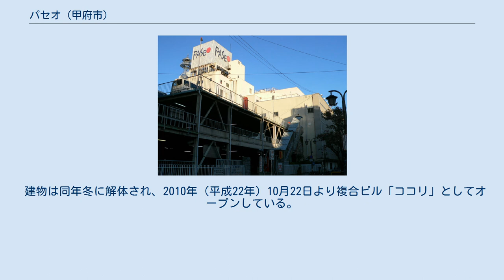パセオ (甲府市)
パセオ（英語：PASEO）は、山梨県甲府市丸の内にかつて存在した県内大手スーパーマーケット・オギノ系列の商業施設である。
 1958年（昭和33年）、同所に存在した映画館「オリオンパレス」（1946年開業 - 1957年閉館）跡地にオギノオリオン店として開業。
当時は100坪程度の服地専門店であり、またオギノ本社を併設していた。
その後増築を重ねていくが、近隣の岡島百貨店増床や山交百貨店改築に対抗するため1991年（平成3年）に改修工事を行ない、ファッションビルパセオとしてリニューアルオープンした。
なお、このリニューアルによりオギノ本社が現在のオギノ貢川衣料店2階に移転している。
 リニューアルオープン当初は島村楽器をはじめ、70店を越えるブティックや装飾品店が入居していたが、直後に起きた平成不況と郊外に大型商業施設が相次いでオープンしたことなどにより売上げが低迷、入居店舗の撤退が相次いだ。
オギノ側はアニメイトなどを誘致したものの改善されることはなく、その後アニメイトは山梨県民情報プラザの向かい側へ転出していった。
 低迷する中心街の活性化を図ろうと、所有者のオギノと甲府市商工会議所が中心となり2007年（平成19年）2月3日にパセオが入居する建物などを解体し、跡地に再開発ビルを建設することが正式発表された。
これによりオギノオリオン店の開業から49年続いたパセオの歴史も終了となり、5ヵ月後の7月25日の営業を最後に閉店。
最終日まで営業していたのは島村楽器を含めて16店舗と全盛期の5分の1ほどであった。
 建物は同年冬に解体され、2010年（平成22年）10月22日より複合ビル「ココリ」としてオープンしている。